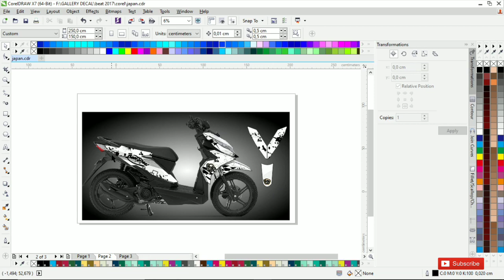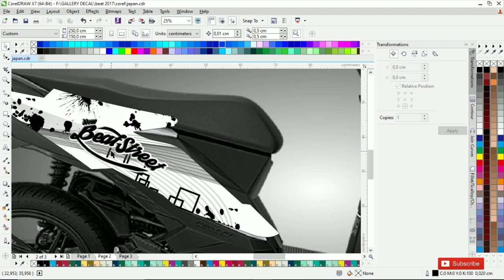HONDA BEAT STREET FI !! ,, MODIFIKASI DECAL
Pasang Honda beat street ,modifikasi stiker decal di workshop gallery decal dengan kualitas terjamin tentunya dengan harga termurah ,, Siap kirim" se Indonesia Raya
( COD )
Kami juga melayani pembuatan Decal all varian motor dengan desain suka-suka anda tentunya dengan harga termurah dan jaminan tahan warna sampai 3 tahun.

Gallery Decal Productions
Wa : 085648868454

Tuban Jatim
Link shoope :